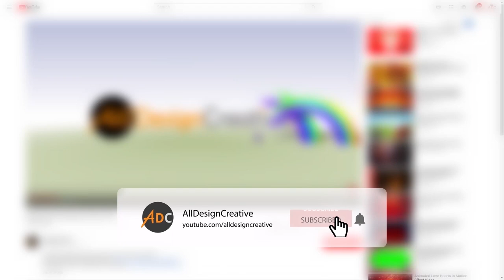Curtain Opening Animation Green Screen | Free Green Screen Curtain Animation Intro Background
This is premium curtain opening animation green screen video footage and can use this free green screen curtain animation intro background for your personal and for commercial projects as well. You can use any kind of presentation like wedding, or birthday, party celebration, any movies introduction or many more. So don't miss it, this is the right time to get it, just  try and enjoy!